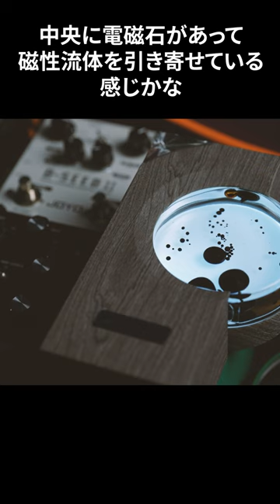KORG NTS-2 が買えなかったので謎の流体インテリアを買ってみた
◆磁性流体音楽リズムライト

◆KORG NTS-2

◆MOOG Mother-32

・メインカメラ | SONY ZV-E1

・レンズ | TAMRON 20-40mm F/2.8 Di III VXD ←室内最強

・レンズ | TAMRON 17-28mm F/2.8 Di III RXD ←防音室用

・マイク | Sony ECM-B10M ←正面も自撮りも対応